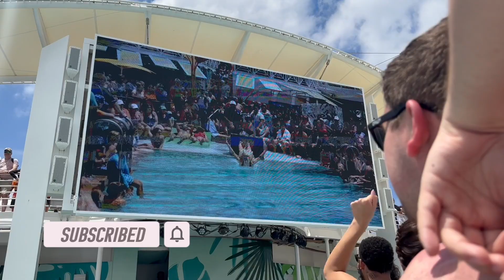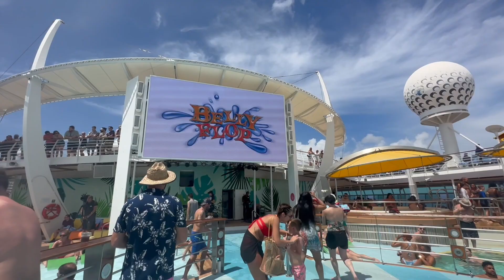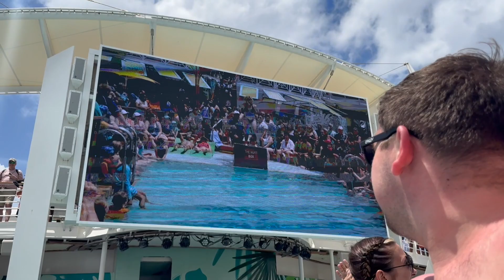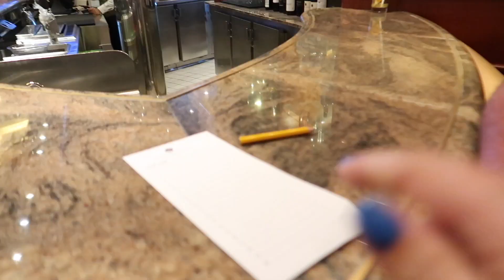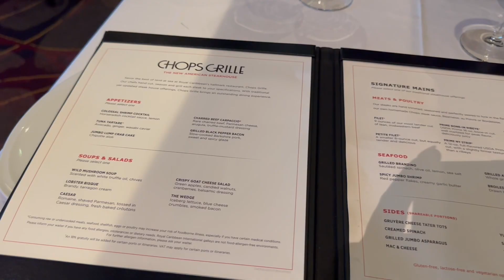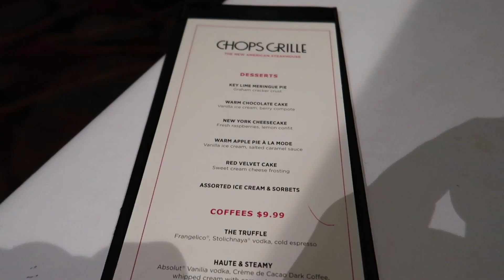DAY AT SEAS 🌊 Cruise day 3! Chops Dining, Disney trivia, entertainment!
I hope you enjoyed following us along on our sea day on Royal Caribbeans Freedom of the Seas ship! It was such an amazing day. We loved the entertainment that was offered all throughout the day. We also had dinner at Chops Steakhouse, a signature dining experience on the ship! Make sure to like and subscribe to my channel, we have some more cruise videos coming as well as some more travels soon (: We are SO excited to share the next video, my favorite day from the cruise! The video will be all about Blue Lagoon island in the Bahamas!

XOXO,
Ashley

Socials:
Book Instagram: Ashleynreads 📖
Good Reads: Ashleynewbegin